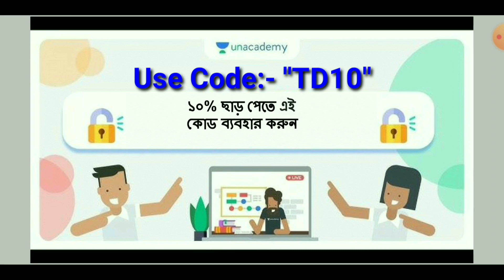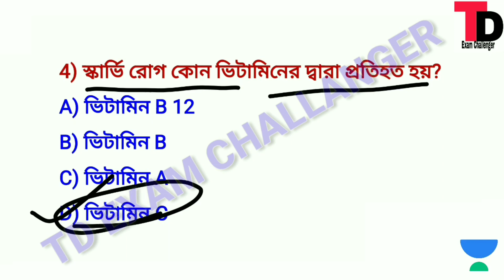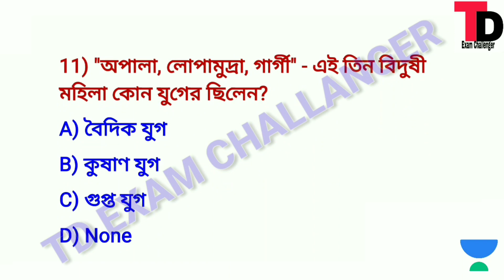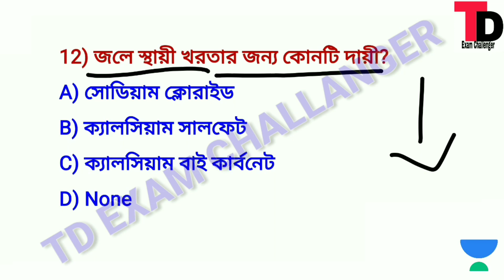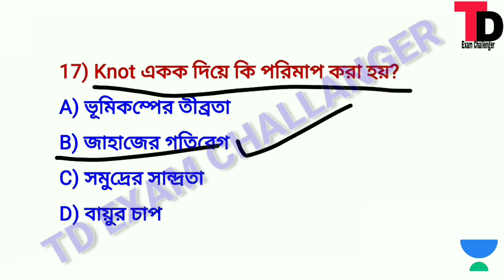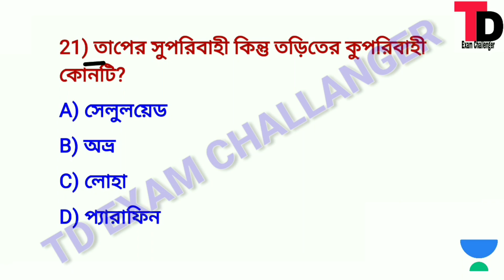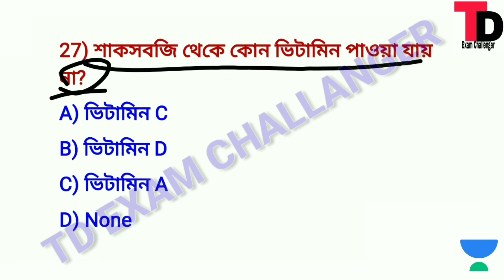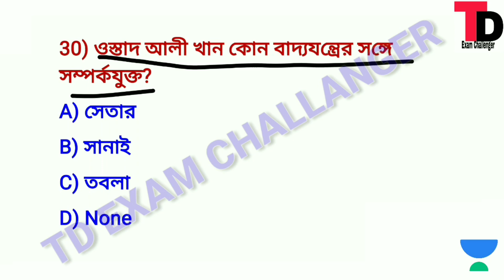100% কমন ক্লাস |GK Class #04 || WBP, KP,Excise exam GK Class in bengali